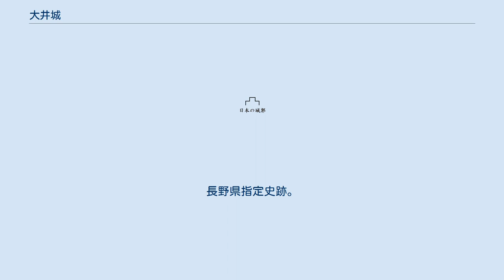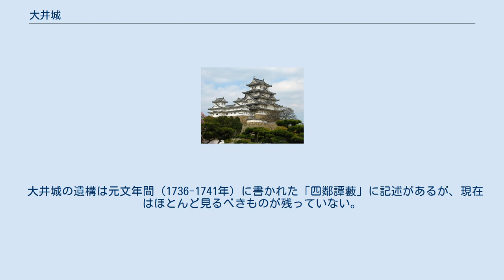大井城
大井城（おおいじょう）は、長野県佐久市岩村田にあった日本の城。
長野県指定史跡。
信濃守護代も勤めた大井氏の居城。
別名は岩村田館。
 大井城は佐久市岩村田の東北部に湯川の断崖に沿って、北から石並城（いせならびじょう）、王城、黒岩城の三城からなり、清和源氏小笠原長清の七男、清和源氏小笠原流大井氏の祖、大井朝光が大井荘地頭としてこの地に居を構えて（「四鄰譚藪」）以来、文明16年（1484年）に落城するまで、佐久郡東北部を中心に勢力を振るった大井宗家の本拠地であった。
 弘安2年（1279年）、二代城主大井光長は創建した大井荘落合の新善光寺（佐久市鳴瀬）に、大檀那として梵鐘を寄進した。
また、「一遍上人絵伝」に描かれた大井太郎（光長）の館が、どのあたりにあったのかは定かでない。
 建武2年（1335年）中先代の乱が起こり、後醍醐天皇に反旗を翻した足利方（北朝）についた四代城主大井朝行（行時）は、東山道を鎌倉に向けて進む朝廷軍（南朝）一万余を佐久郡で迎え撃ったが（『於大井庄合戦』『忽那（くつな）文書』等）、奮戦数日の後、ついに落城した。
 その後、大井城は復旧し、五代城主大井光長（光栄）は信濃国守護代を勤めた。
その子の六代城主大井光矩は応永7年（1400年）の大塔合戦で守護小笠原長秀と国人衆（大文字一揆）の仲介をして、敗走する小笠原長秀を救った。
 次の七代城主大井持光の代には大井氏全盛期となり、繁栄期の大井城下は「応永年中、大井越前守（持光）、関東管領足利持氏公に仕えて武功三軍に出たり、したがって大井の城も盛大なり。」「民家六千軒、交易四達し、賑い国府（松本市）にまされり」（「四鄰譚藪」）、真光寺、龍雲寺、その他の寺社が立ち並んでいた。
持光時代の所領は六万貫といわれ、伴野氏、望月氏等の領地を除く北佐久郡のほとんどを領し、上州、武州にも所領を有し、京都参勤には1千騎を率いたといわれる。
永享10年（1438年）に永享の乱が起こり、大井持光は足利持氏の遺児永寿王丸（後の古河公方足利成氏）を安原の安養寺に庇護した（「足利系図」）。
 次の八代城主大井政光の代には文明4年（1472年）に甲斐に侵攻、文明9年（1477年）には甲斐勢が佐久に侵攻したが、これを打ち破っている。
（「妙法寺記」） 次の九代城主大井政朝は文明11年（1479年）に佐久郡の伴野氏との戦いに大敗し、大井政朝は生捕りとなり、大井氏執事相木氏が討死する。
弟の十代城主大井安房丸に代替わりした文明16年（1484年）、更級・埴科両郡から小県郡に勢力のあった村上政清が大軍を率いて佐久に攻め込み、大井城は焼け落ち岩村田城下は一挙に灰燼に帰した。
城主大井安房丸は小諸に逃れ、大井朝光が大井城に居城してからおよそ二百六十余年、城は落ち岩村田大井宗家もここに滅亡した。
 大井宗家は滅びたが、岩尾、耳取、芦田、相木などの一門、家臣の所領は存続して、大井城主（岩村田城主）には長窪大井氏の大井玄慶（安房丸の子、政信）が継いだ。
天文12年（1543年）、岩村田城主大井貞隆は甲斐の武田信玄に攻略され長窪城に追われた。
天正10年（1582年）、武田氏が滅亡すると、岩村田城主大井雅楽助は徳川家康麾下の依田信蕃に下り、城を明け渡した。
 大井城の遺構は元文年間（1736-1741年）に書かれた「四鄰譚藪」に記述があるが、現在はほとんど見るべきものが残っていない。
主郭部は王城公園となり、県天然記念物の大ケヤキがある。